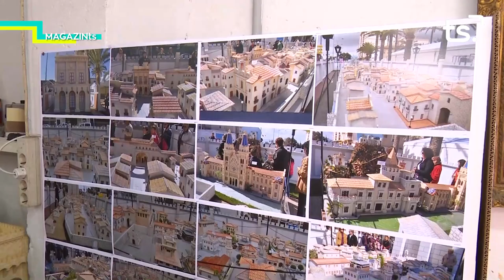MAGAZIN TS DIMECRES-PACO ORIHUEL - 2022 03 09